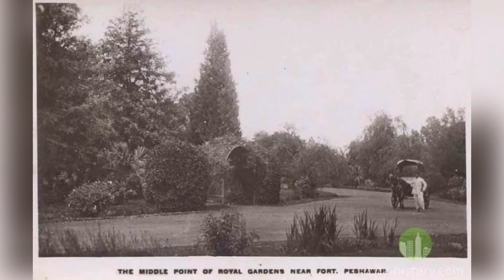Peshawar The City Of Flowers And Brave People|Abdullahz Random